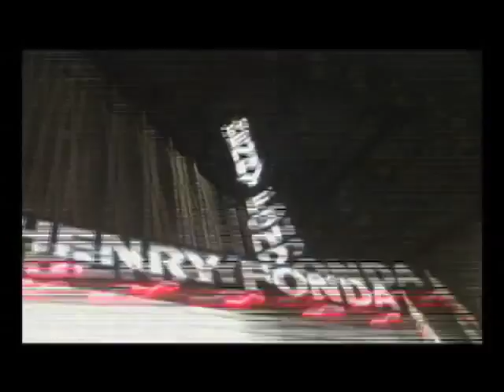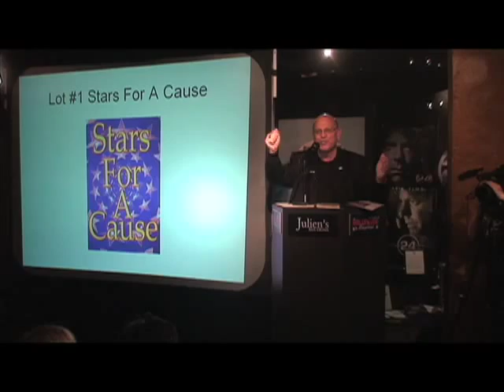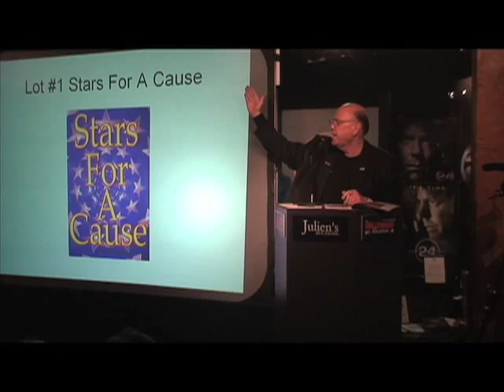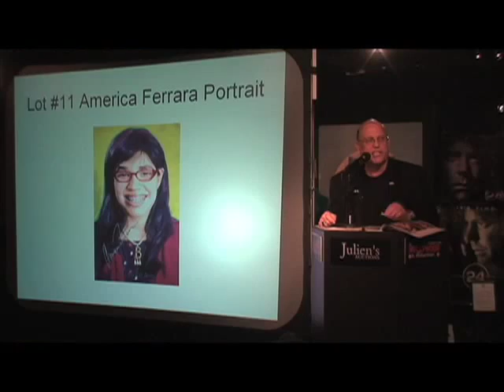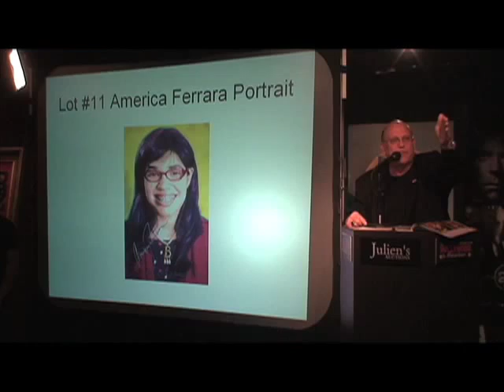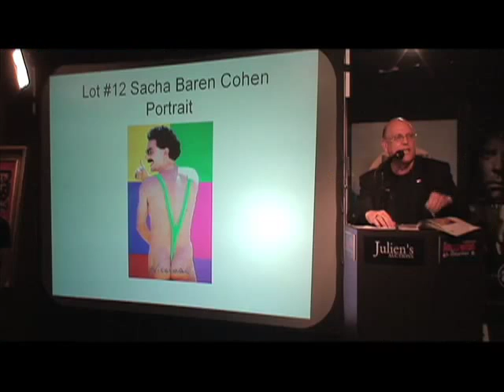Stars For A Cause: Episode 1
The Stars for a Cause celebrity auction attracts a who's who of A-listers to the Hollywood Museum including Clint Eastwood, Demi Moore, Ashton Kutcher, Kiefer Sutherland, Brad Pitt and Eddie Murphy. Well sort of. The auction actually features celebrity pop artist Nicolosi's acrylic on canvas portraits of 60 big and small screen stars. But hey, look at this way  it's the cheapest way to get George Clooney to your house.

The auction, which benefits charities such as the Prince's Trust and The Hollywood Museum, gets the red carpet treatment as Donald Sutherland and Candice Bergen hit the block right before "Ugly Betty" America Ferrera.